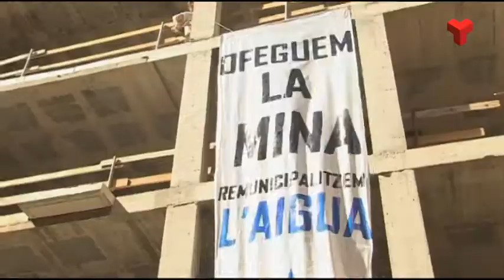Els treballadors de Mina podran ser contractats per l'Ajuntament salvant la disposició addicional 27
El procés de remunicipalització de l’aigua evita una important trava. Tot i que els Pressupostos Generals de l’Estat mantenen la disposició addicional 27, la que veta que les administracions puguin absorbir les plantilles de les empreses concessionàries, aquesta s’ha modificat i no afecta la taxa de reposició (la que fixa el nombre de funcionaris).
És a dir, que si finalment Terrassa assumeix la gestió del servei d’abastament d’aigua de forma pública, els treballadors de Mina podran ser contractats per l’Ajuntament com a personal laboral. Així ho explica el regidor de l’Aigua, Alfredo Vega, qui afegeix a més, que segons els informes jurídics, en aquest cas no es pot aplicar aquesta disposició –encara que no s’hagués modificat- perquè la normativa europea i l’Estatut dels Treballadors prevaldrien.